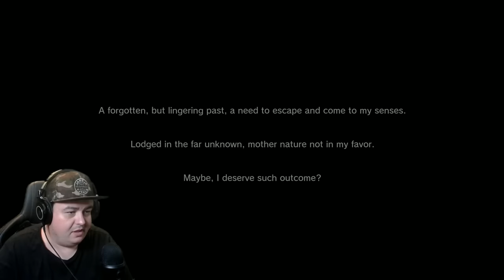NEVER PLAYING THIS AGAIN